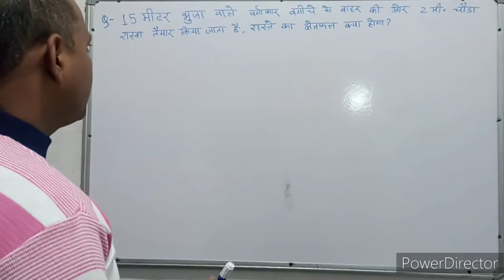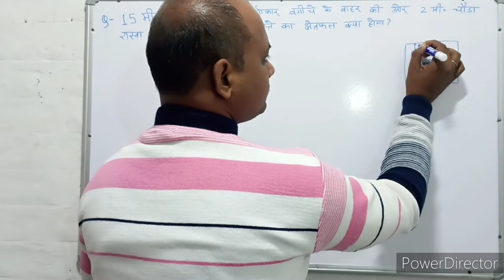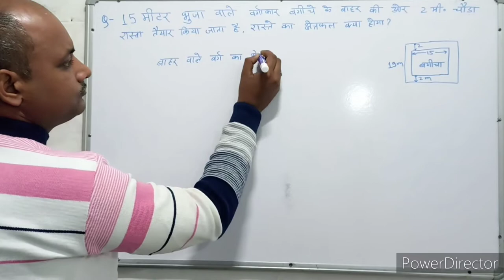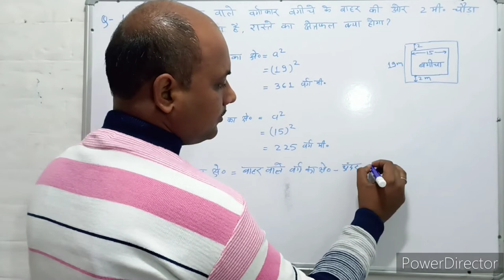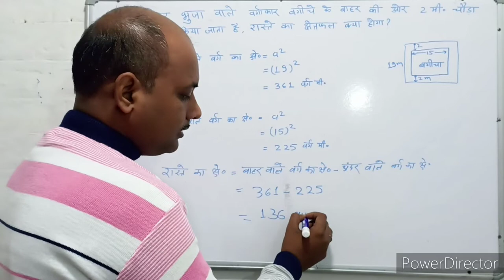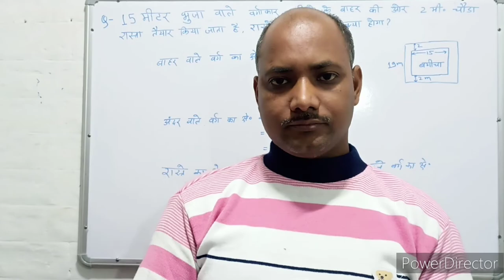Mensuration । क्षेत्रमिति। Maths । गणित । Mathematics । Maths with PKGURUJee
15 मीटर भुजा वाले वर्गाकार बगीचे के बाहर की ओर 2 मीटर चौड़ा रास्ता तैयार किया जाता है, रास्ते का क्षेत्रफल क्या होगा?

A 2 m wide path is made outside a square garden of side 15 m, what will be the area of ​​the path?

15 meetar bhuja vaale vargaakaar bageeche ke baahar kee or 2 meetar chauda raasta taiyaar kiya jaata hai, raaste ka kshetraphal kya hoga?